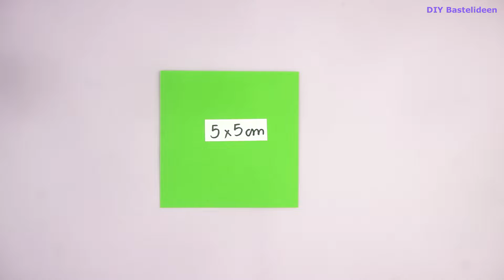Basteln mit papier: Ring Kleeblatt aus papier basteln | Geschenke für Muttertag & Geburtstag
basteln mit papier, basteln, kleeblatt aus papier basteln, kleeblatt basteln, ring basteln, bastelsachen, diy bastelideen